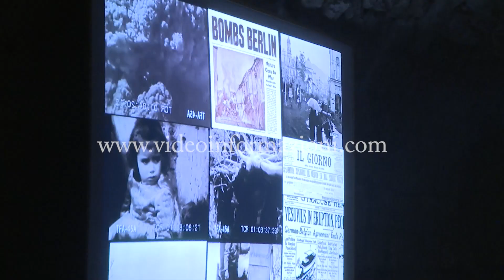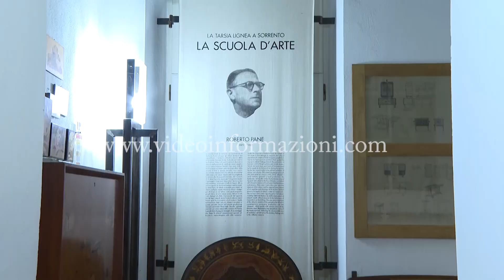Apertitivo con Artemisia Gentileschi, visita guidata nei musei sorrentini